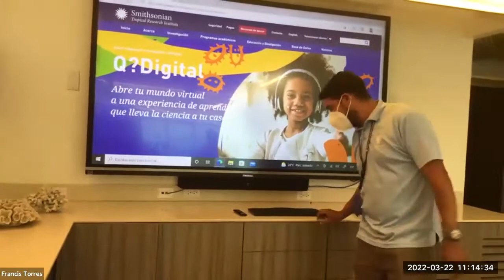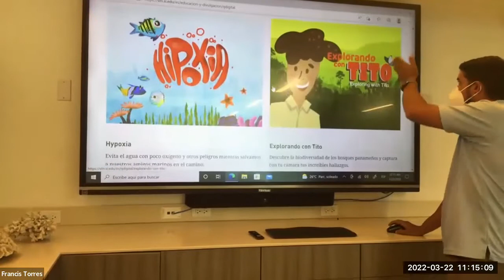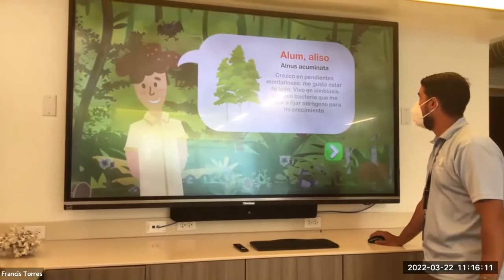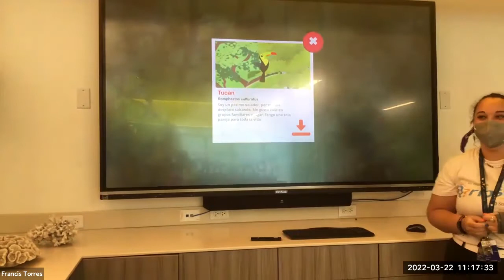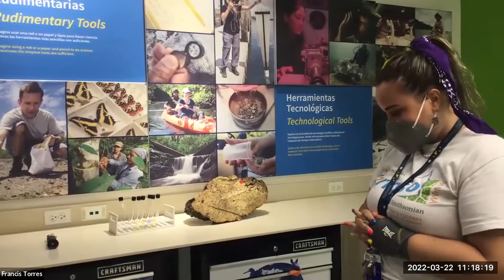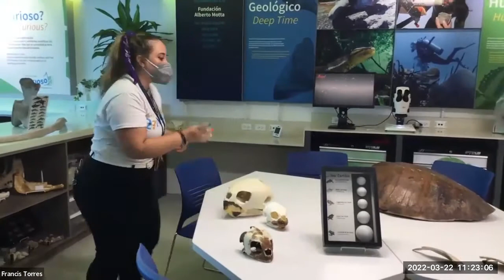STRI Zoom Webinar: Explora tu Curiosidad con Punta Culebra